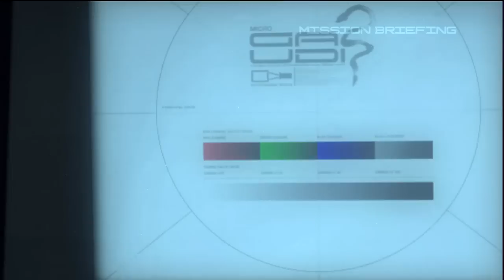Metal Gear Solid 4: Guns of the Patriots HD - Gameplay - Part 28 (No Commentary) PS3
MGS 4 - PART 28

Metal Gear Solid 4: Guns of the Patriots HD Walkthrough Part 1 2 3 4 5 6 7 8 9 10 etc.
Metal Gear Solid 4: Guns of the Patriots HD Playthrough Part 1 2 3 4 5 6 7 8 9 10 etc.
Metal Gear Solid 4: Guns of the Patriots HD Gameplay Part 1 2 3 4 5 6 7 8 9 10 etc.
Playstation 3 / PS3 / Snake / Big Boss / Raiden / Guns of the Patriots HD
Metal Gear Solid Ground Zeroes HD - PS3 Part 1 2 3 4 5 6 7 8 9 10
Metal Gear Solid Guns of the Patriots HD - PS3 Part 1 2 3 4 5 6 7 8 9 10
Metal Gear Solid Snake Eater HD - PS3 Part 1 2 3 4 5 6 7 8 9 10
Metal Gear Solid Peace Walker HD - PS3 Part 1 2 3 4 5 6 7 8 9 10
The La-Li-Lu-Le-Lo